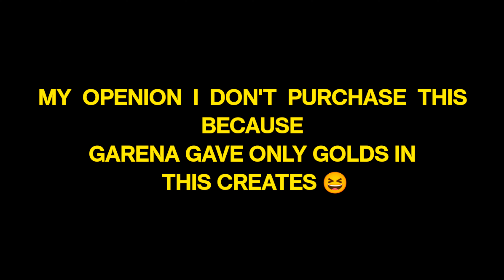GET 1999+ DIAMOND FOR ALL PLAYERS 💎⚡ HOW TO GET FREE DIAMOND 😱❤️‍🔥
HLO FAMILY ❤️
IT'S ME BABUA 🤓

1.Garena Free Fire Indonesia Live
2.Garena Free Fire Brazil Live
3.Garena Free Fire Bangladesh Live
4.Garena Free Fire India Live
5.Garena Free Fire Singapore Live
6.Garena Free Fire Thailand Live

IGNORE THESE TAGS:
, justin bieber la bomba, look at me bass boosted,look at me clean, look at me instrumental, look at menow, look at me juice wrld, look at me 1 hour, look at mecarrie underwood, look at meGamesr use for purposes such as criticism, comment, news reporting, scholarship, and research.